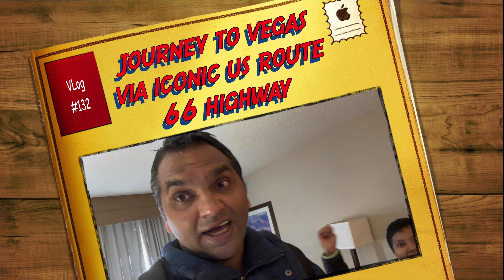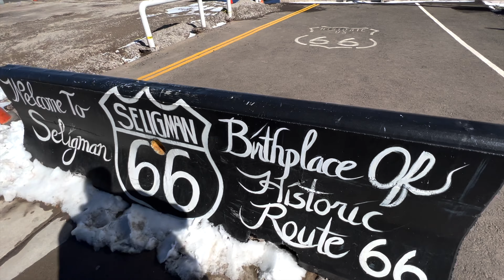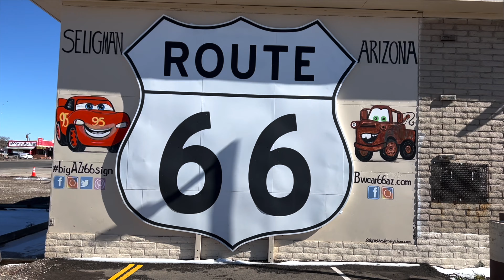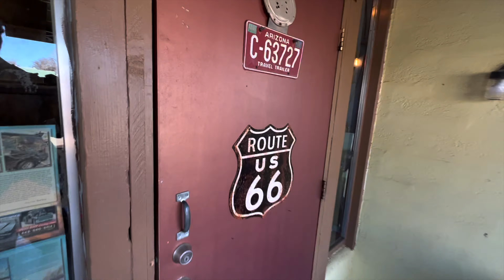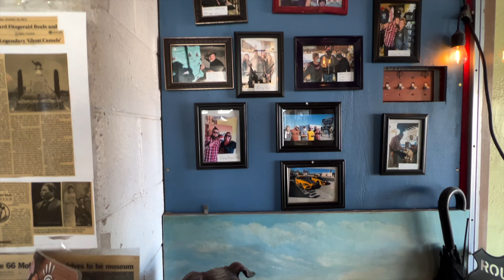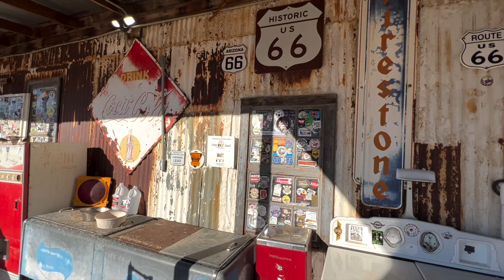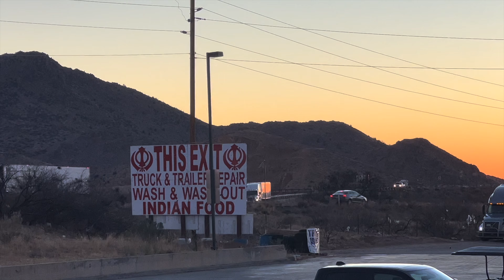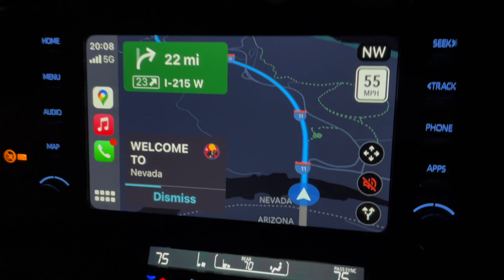FOUND AN AMAZING PUNJABI DHABA AT HISTORIC ROUTE 66 TO LAS VEGAS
VLOG#132  covers our journey from Grand Canyon to Las Vegas via historic US Route 66. Apart from some of the most iconic places like Seligman or Hackberry General Store, we also discovered an amazing Indian DHABA along the highway which had amazing food and beautiful sunset views.

We are Boston's first Desi(Indian origin) family channel with a purpose of giving insight to life in America, travels around thae world and much more. We are travel lovers and our children have been always supportive of exploring new places, learning history, appreciating culture and enjoying good food.

- Daily Diaries
- Travels
- Old Memories